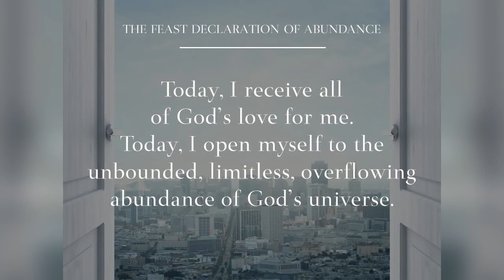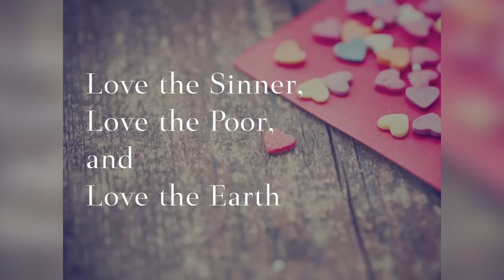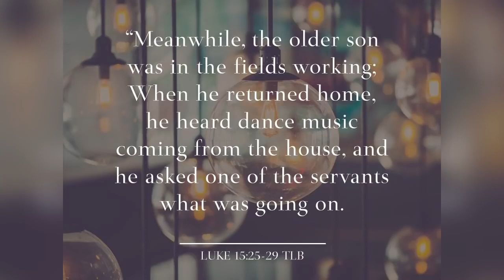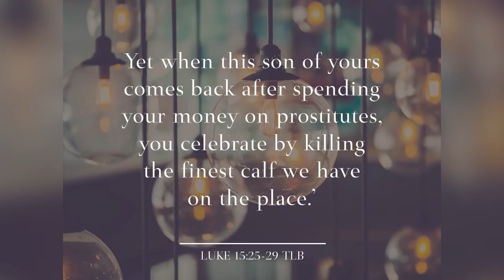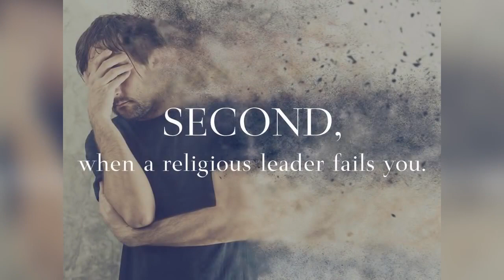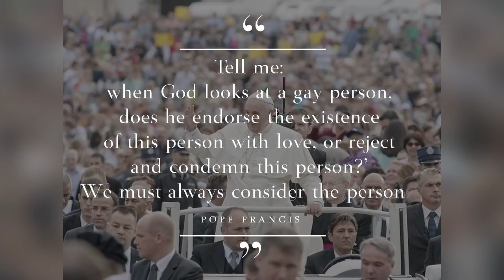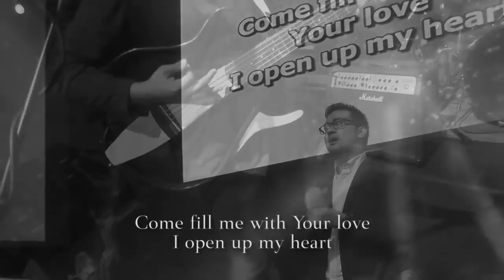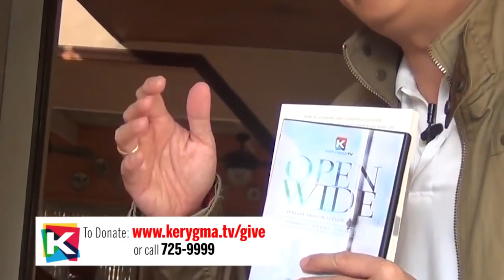Open Wide Talk 1 Embrace by Bro Bo Sanchez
Join Bo Sanchez in Truly Rich Club!
Click this link to start your journey to financial wealth and spiritual abundance!

This video is rightfully owned by KerygmaTV.